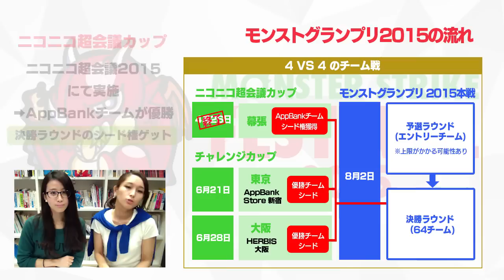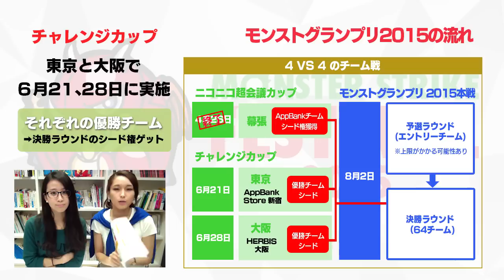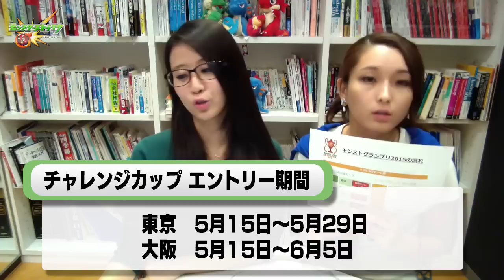グランプリ追加情報あり！ぱっちょVSぱなえモンストスタジアムで遊んでみた【モンスト公式】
モンストグランプリ特設サイトはこちら
※参加方法は後日特設サイト内にて掲載予定です

モンストスタジアムの遊び方詳細はこちら

モンスト初スピンオフタイトル「モンストスタジアム」を「モンストの中の人」のさなぱっちょ＆ぱなえが対戦プレイしてみた！